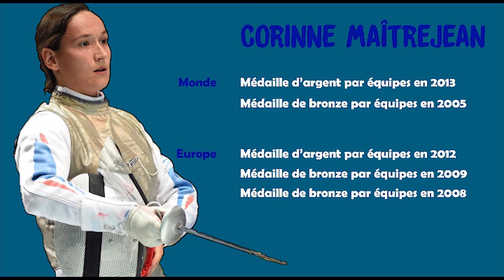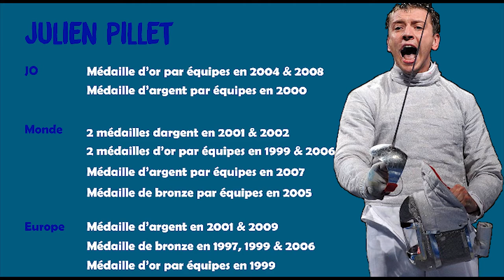Hommage aux retraités internationaux de l'olympiade 2013-2016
Ils nous ont fait rêver pendants des années, collectionnant les titres olympiques, mondiaux et européens.
Revivez les meilleurs moments de Corinne Maitrejean, Virginie Ujlaky, Marion Stoltz, Gaelle Gebet, Marcel Marcilloux, Sarah Daninthe, Gauthier Grumier, Julien Pillet, Maureen Nisima & Ulrich Robeiri.

Que de souvenirs!